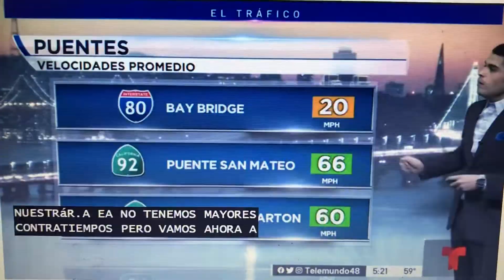Bay Area Traffic Hwy 17 crash